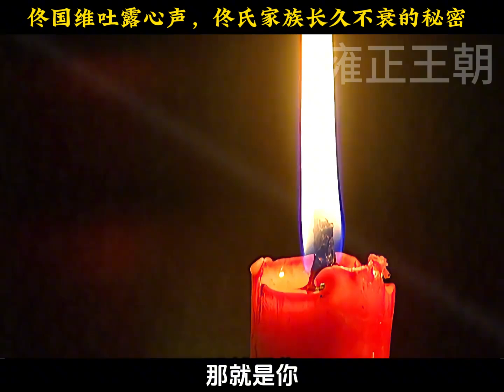佟国维说出家族经久不衰的秘密，重选太子正式开始#雍正王朝